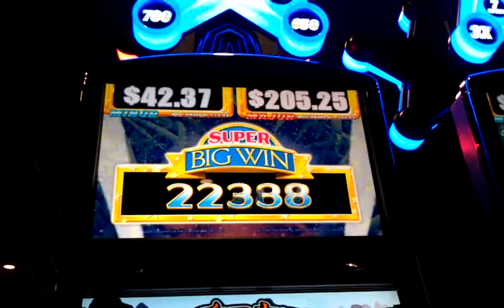Tiger Khan Jan 2012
2nd to last spin of bonus round.  At Foxwoods